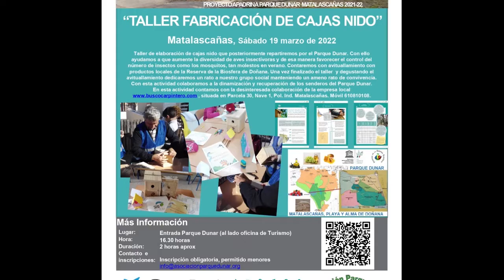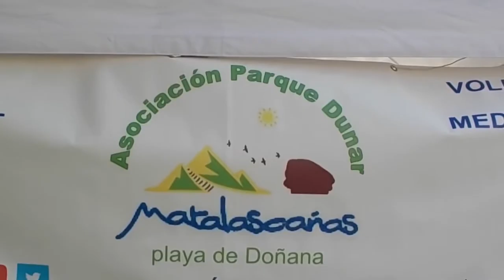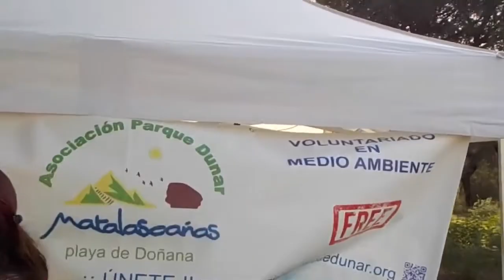CUENTALO TÚ. TALLER FABRICACIÓN CAJAS NIDO